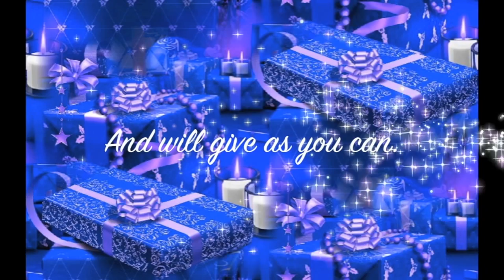Twelve days of giving day 5